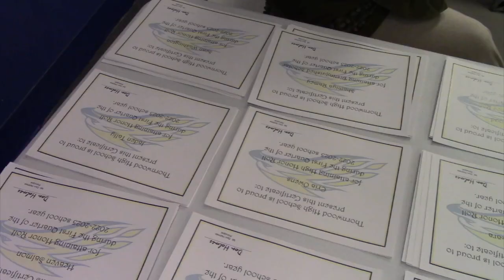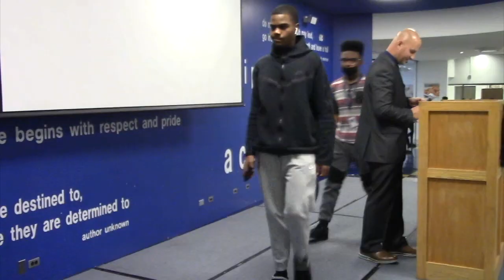TW Honors Lunch - Q1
4th Period honors for Q1 high achievers at all levels.